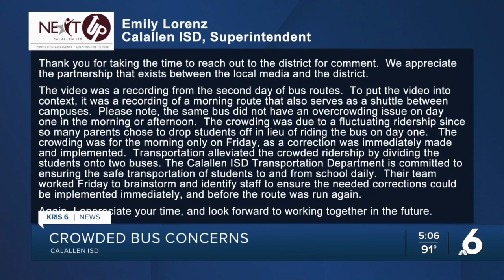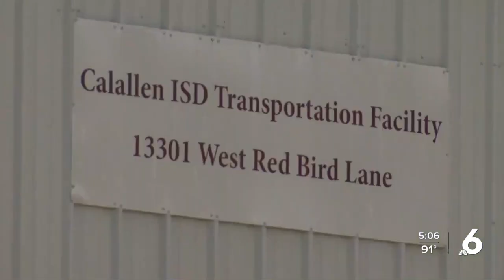Parents, students concerned with overcrowding on Calallen ISD school buses